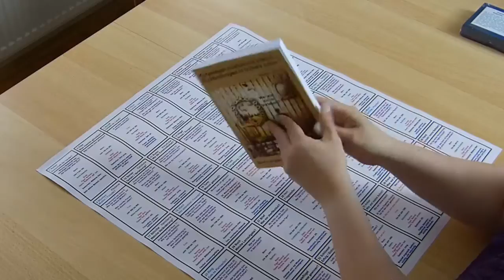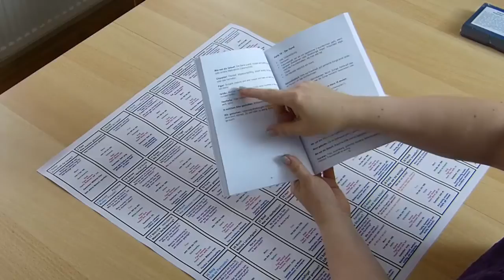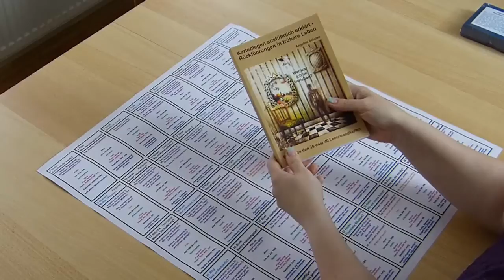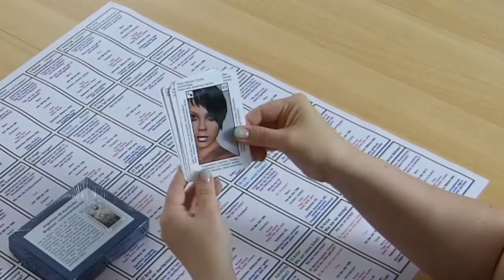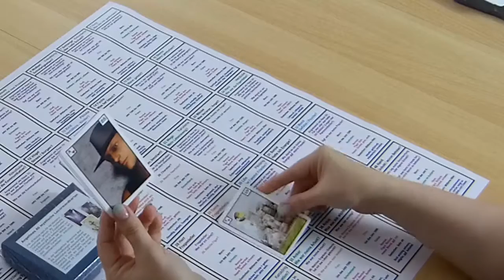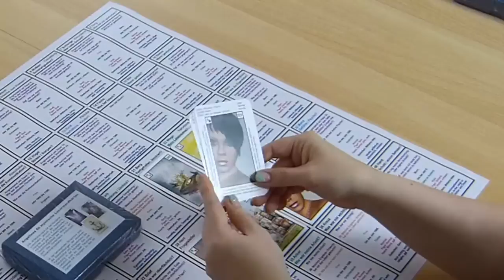Rückführungen mit Karten für jeden anwendbar mit den Lernhilfen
Rückführungen mit Karten für jeden anwendbar mit den Lernhilfen, darum geht es in diesem Video.
Du erfährst also alles Wichtige über Rückführungen mit Karten für jeden anwendbar mit den Lernhilfen.

Kombiset der Lernhilfen für Rückführungen mit Hilfe von Lenormand - Karten.

Buch, Kartendeck und Häuserschablone, um direkt zu starten und selbst die erste Rückführung durchzuführen.